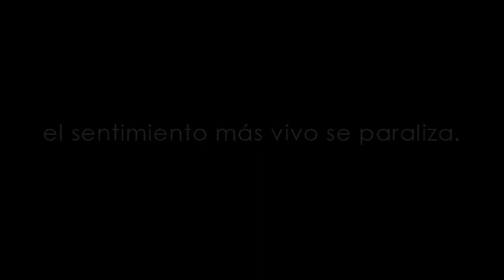Escultor Borja Peña Barranco | penabarranco.es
Recorrido gráfico por la obra del Escultor sevillano Borja Peña Barranco. Retratos, desnudos, relieves... acompañado musicalmente por el tema Love Theme (Michel Camilo & Tomatito). Cita contenida: Auguste Rodin (testamento a los jóvenes artistas).